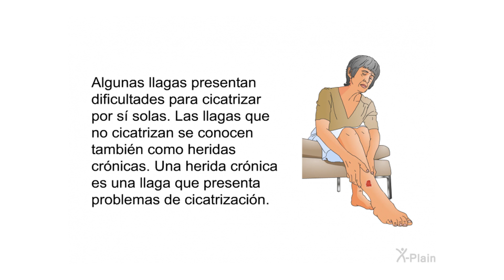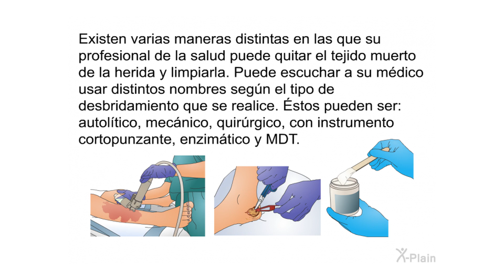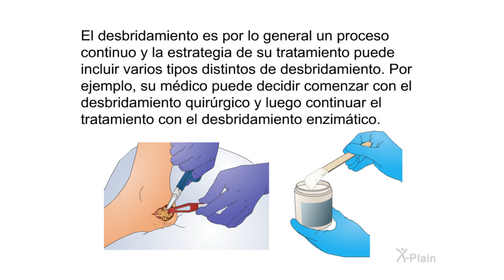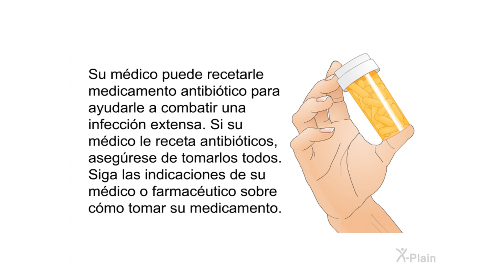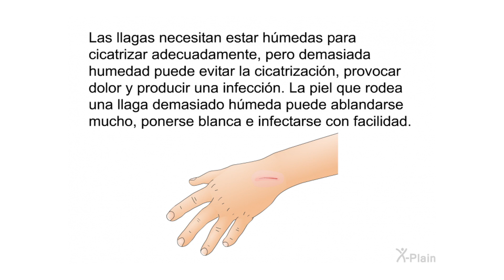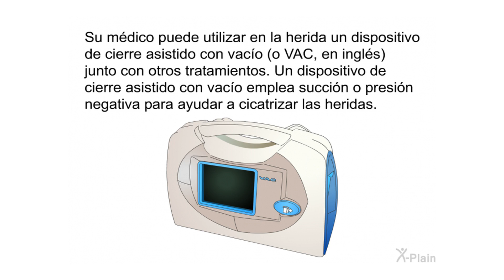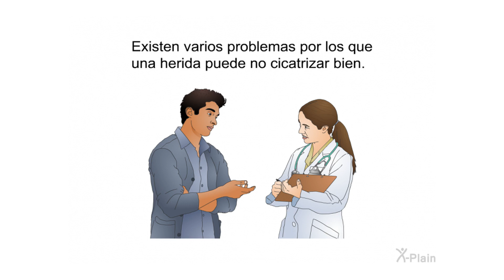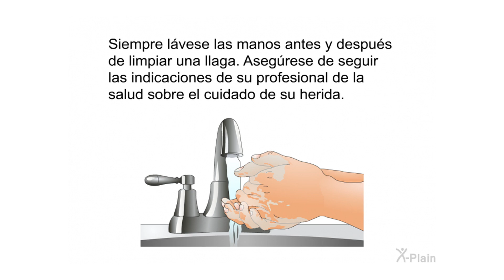Tratamiento de llagas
Este programa analiza el tratamiento de los distintos problemas que pueden hacer que una llaga presente dificultades para cicatrizar y cubre el tratamiento de tejido necrótico, de bacterias, de infecciones, y de llagas demasiado húmedas o demasiado secas para cicatrizar bien. Este programa también cubre lo que puede decidir su médico.

Secciones:
00:00 - Comenzar
00:39 - Introducción
02:10 - Tejido necrótico
05:45 - Las bacterias
08:48 - Humedad
10:43 - Tratamiento
12:53 - Resumen
15:27 - Fin